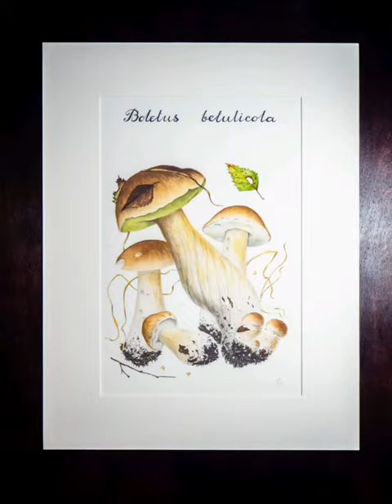Авторские принты жикле акварелей Кастальского Дмитрия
Авторские принты жикле (giclee) с картин акварелью современного московского художника Кастальского Дмитрия.

Принты размером 19.5×29.5 см с оригинальных работ 24×36 см и 36×48 см ("Сокол"), смонтированы в рамы и паспарту 30×40 см.
Напечатаны на матовой арт-бумаге премиум-класса 210 г/м2 чернилами архивного качества.
Каждый отпечаток имеет свой номер и оригинальную подпись автора.
Внешне отличить от оригинала довольно сложно, но по стоимости они существенно доступнее.

— Белый гриб. Сосновая форма — Boletus Pinophilus, 2020 г.

— Белый гриб. Дубовая форма. Боровик бронзовый — Boletus Aereus, 2020 г.

— Белый гриб. Еловая форма — Boletus Edulis, 2020 г.

— Белый гриб. Березовая форма — Boletus Belulicola, 2020 г.

— Мухомор красный — Amanita Muscaria, 2020 г.

— Подосиновик красный — Leccinum Aurantiacum, 2020 г.

— Белый гриб. Дубовая форма. Боровик сетчатый — Boletus Reticulatus, 2020 г.

— Сокол. Сапсан, 2022 г.